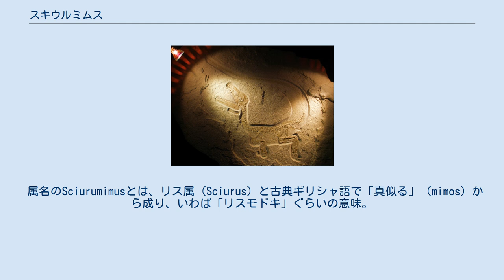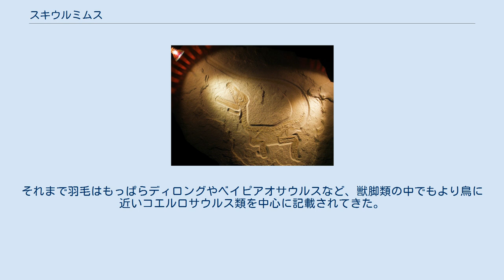スキウルミムス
スキウルミムス（Sciurumimus） はコエルロサウリアの恐竜の1属。
現在のドイツのバイエルン州、パインテン近郊のRygol採石場より発掘された若齢個体の全身骨格（トップの写真）に基づき、2012年の夏にスキウルミムス・アルベルスドエルフェリ（Sciurumimus albersdoerferi）が新属新種として記載・報告された。
この個体の骨格の全長は719mmであるので、成体の大きさはそれ以上となる。
 属名のSciurumimusとは、リス属（Sciurus）と古典ギリシャ語で「真似る」（mimos）から成り、いわば「リスモドキ」ぐらいの意味。
時代としては後期ジュラ紀、キンメリッジ期（キンメリッジアン;Kimmeridgian）後期に生息していたことになる。
 発見当初はメガロサウルス科の幼体と信じられていた。
 模式標本の頭骨 メガロサウルス類としての特徴をよく備える。
加えて、神経棘が側面から見て左右対称の斧状である点、後方の椎骨では神経棘の前方が低く方形であるのに対して後方が丸く突出する点などが特徴として挙げられる。
 記載論文で注目を集めたのは、その保存状態もさることながら、初期的な羽毛の痕跡が尾の付け根などに確認されたことである（紫外線を照射することで明瞭に確認できる）。
それまで羽毛はもっぱらディロングやベイピアオサウルスなど、獣脚類の中でもより鳥に近いコエルロサウルス類を中心に記載されてきた。
しかしより鳥から遠縁のメガロサウルス類であるスキウルミムスにおいても同様の羽毛が見つかったことで、こうした羽毛の起源がさらに時代をさかのぼる可能性が生じた。